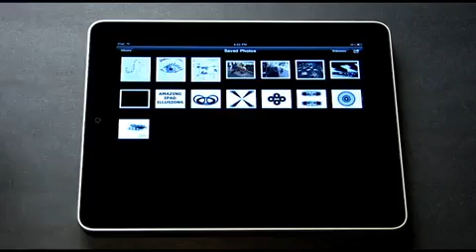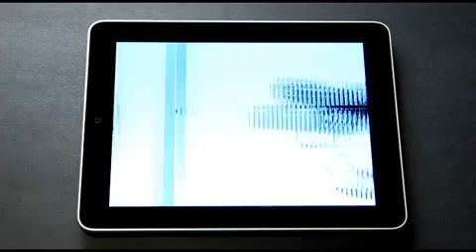Wonderful iPad Animations HD [iPadinfo.nl]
This video shows static images moving around on a Apple iPad. This is a must see!